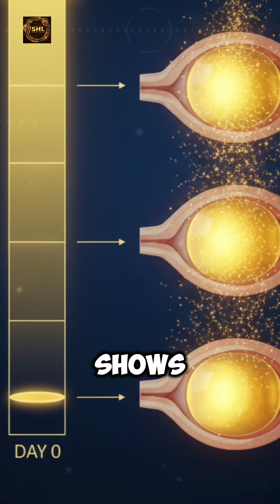The Nutrient That Builds a Shield Over Your Retina 👁️✨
Your eyes face blue-light damage every single day — from your phone, laptop, and even indoor lighting.
But there’s one natural nutrient that your retina uses like a shield… building a protective layer that blocks blue-light stress and slows down early vision decline.

This video reveals the science behind the nutrient, how it strengthens your macula, protects your retina, and helps keep your eyes sharper for years — without supplements or pills.

Protect your vision naturally.
Follow Sensory Health Lab for more science-backed nutrition tips for all five senses.